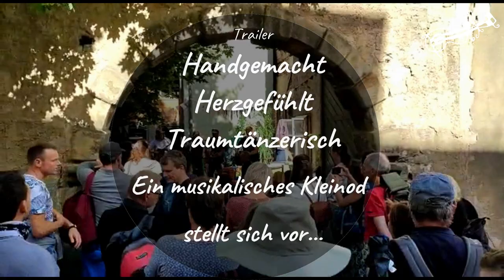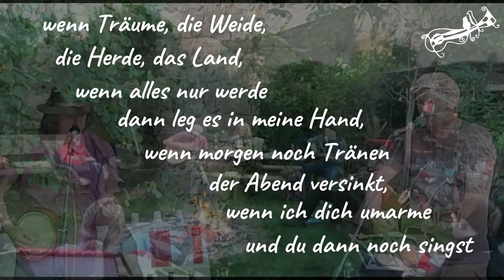Trailer Kleinod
das Kleinod (Stefan Weitkus) stellt sich vor von der Straße, auf deine Bühne,
für ein Musikalisches Erlebnis.